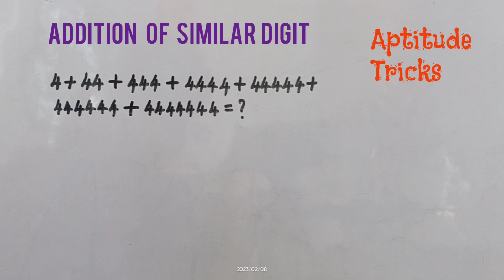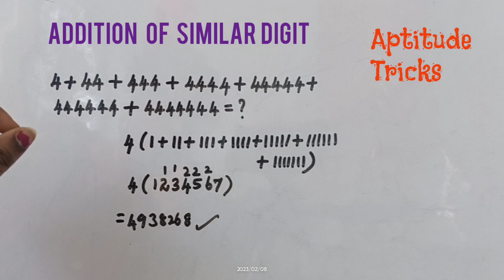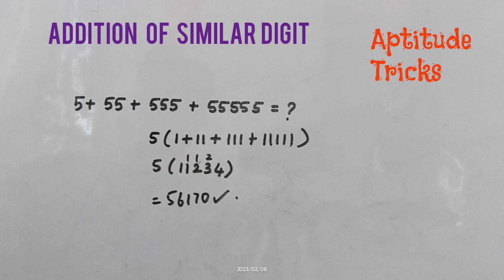Aptitude Tricks - Trick 1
Addition of similar digit